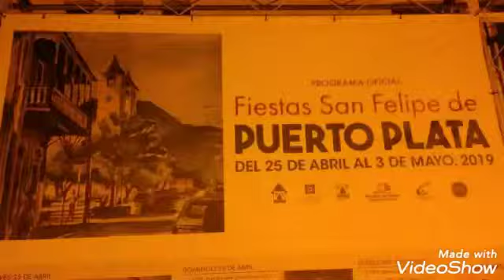Fernando villalona fiestas san Felipe